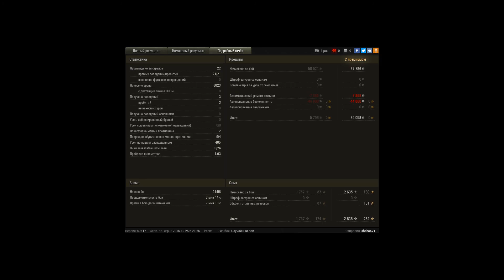мастер на Эмил l, 6000 урона.